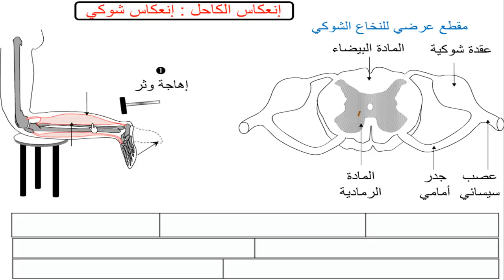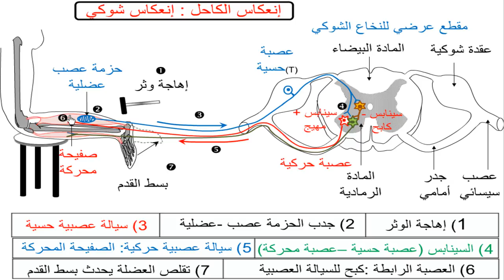الجهاز العصبي : الإنعكاس الكاحلي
الفئة المستهدفة : تلاميذ الثالثة إعدادي svtweb.blogspot.com